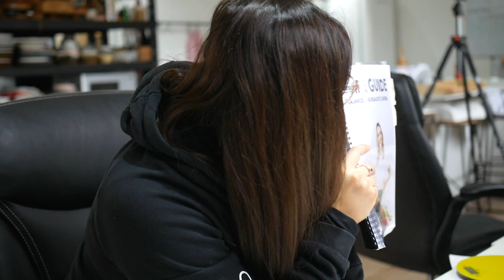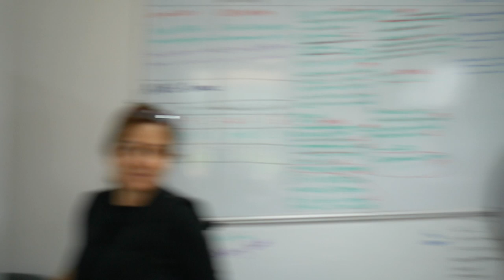VLOG// MITCH CONTROLS WHAT I EAT FOR A DAY .... SEND HELP!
I don't even remember why we decided to do this, but It was probably the worst day ever haha! Mitch not only had the power to decide what I ate for an ENTIRE DAY but he even cooked the meals too.. and I wasn't allowed to say no, only to ONE meal across the day so I had to choose wisely.

I'm a control freak when it comes to the kitchen. so it was hard for me to let go haha!!

I’ll be uploading a new video each week LIKE THIS VIDEO!! To let me know you enjoyed it COMMENT ON THIS VIDEO!! To let me know what else you’d like to see